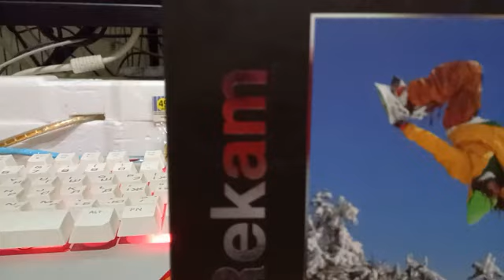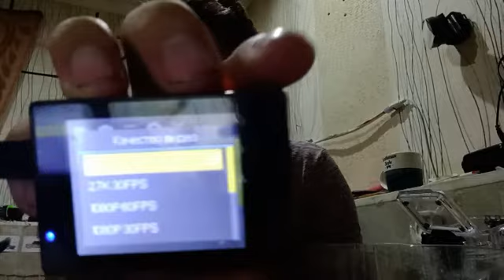КУПИЛ ЭКШЕН КАМЕРУ!? (да)